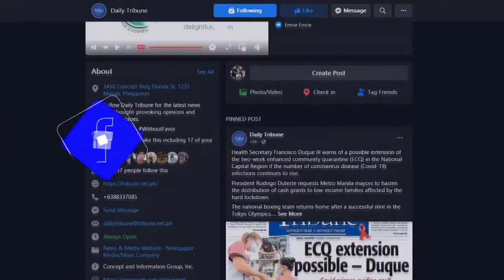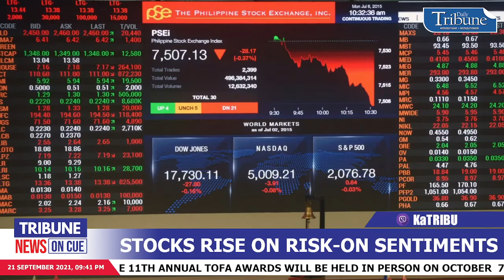TribuneNewsOnCue (21 September 2021)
TribuneNewsOnCue brings you the latest and most followed developments in the Philippines and around the globe. LatestNews | Tuesday, 9:30 p.m.

Headlines:
1. Isko Moreno to run for president
2. Palace mum on when gov’t will end ties to Red Cross
3. Coronavirus cases in the country at 2,401,916
4. Gordon welcomes Duterte order to probe Red Cross
5. LPA, ITCZ to bring rainshowers, thunderstorms
6. Stocks rise on risk-on sentiments